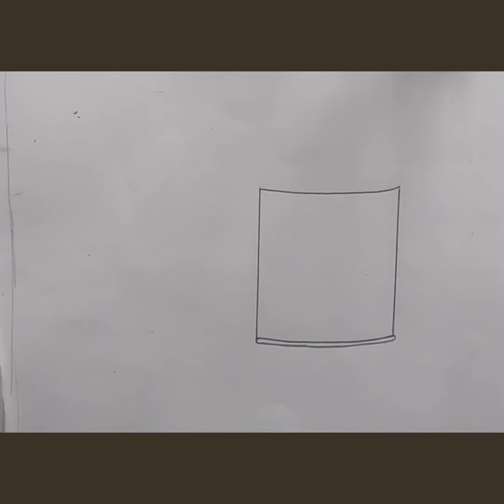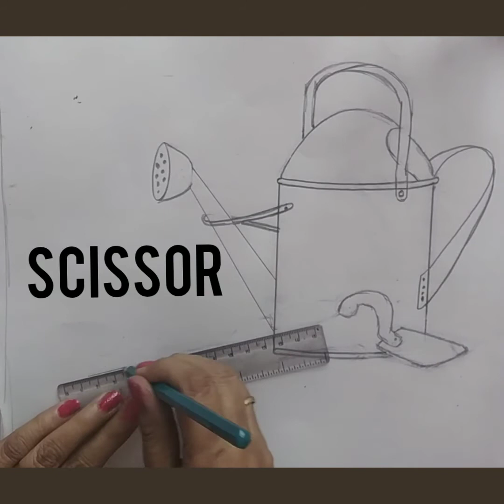Drawing Gardening Tools in group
Simple and easy way of drawing Gardening Tools in group.